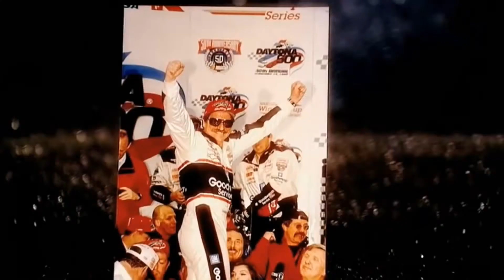Biggest Moments in Motorsports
These are some of the biggest moments in motorsport history. Enjoy

Song: Blue Monday
Artist: Sebastian Bohm
PositionMusic (Sound Recordings) (on behalf of Position Music); UMPI, UMPG Publishing, LatinAutor - UMPG, LatinAutorPerf, ASCAP, UNIAO BRASILEIRA DE EDITORAS DE MUSICA - UBEM, and 7 Music Rights Societies